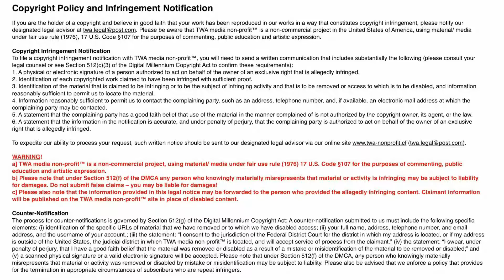MAAßEN LÄSST “BOMBE” HOCHGEHEN Im NZZ Interview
MAAßEN LÄSST “BOMBE” HOCHGEHEN

In einem Interview mit der NZZ rechnet er eiskalt ab.

Copyright by TWA Media

Maaßens Rundumschlag: Verschwörungstheoretiker? Von Geheimdiensten erfunden.
Merkel? Sollte besser gehen.
Viele Deutschen? Gefährlich romantisch.
Vom Amt befreit redet der ehemalige Chef des Verfassungsschutzes (deutsche Inlandsgeheimdienst) Klartext.